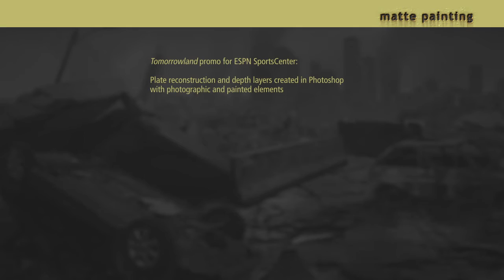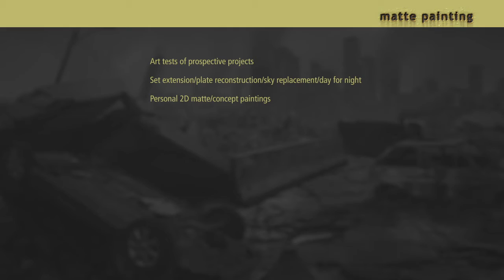Matte and digital painting demo reel for 2020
This is my latest demo reel showcasing matte painting, plate reconstruction, and concept art work. I hope you like it.